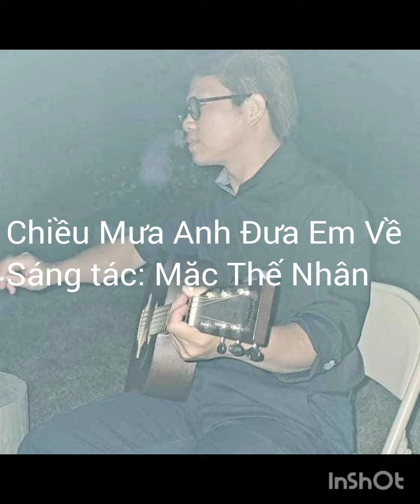Chiều Mưa Anh Đưa Em Về | Sáng tác: Mặc Thế Nhân